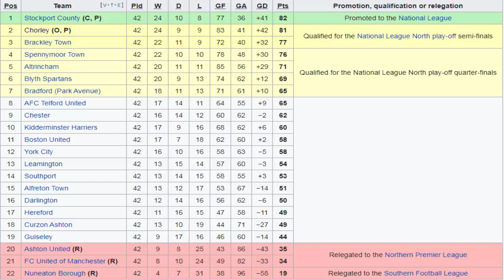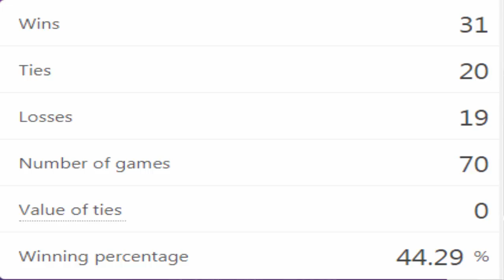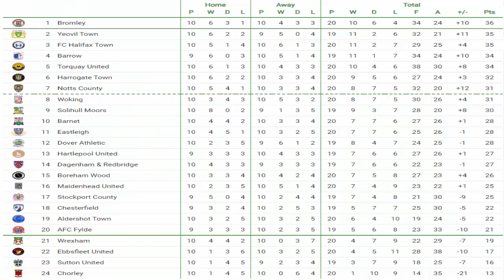Barnet F.C. 2 v Chorley F.C. 1 | We beat bottom of the league! | GAMEDAY! Vlog! (02/11/19)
Here is my Gameday Vlog of Barnet F.C. V Chorley F.C. that took place at The Hive Stadium on the (02/11/19) National League (division)